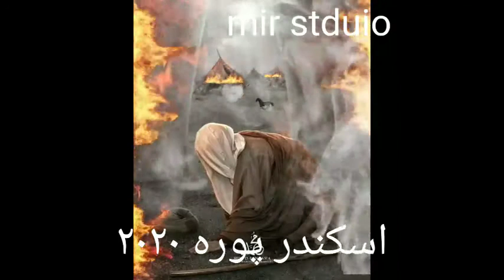kashmire noha 11 muharram iskander pora 2020 covid year